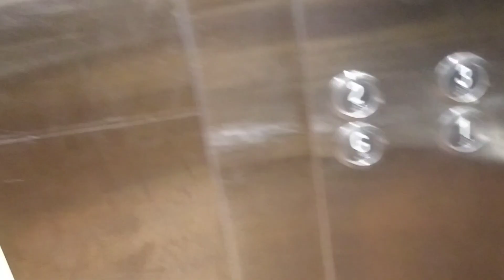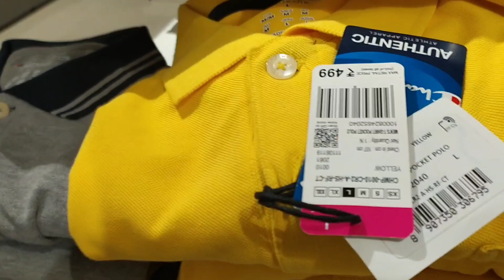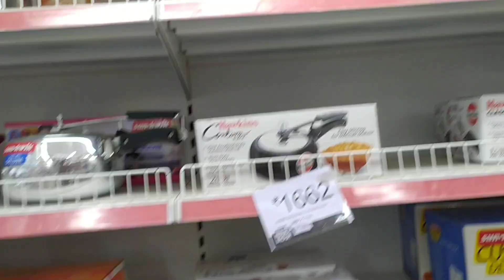Big Bazaar || Darbhanga bihar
Darbhanga district Darbhanga station Darbhanga Junction Shyama Mandir,Darbhanga airport,place to visit in Darbhanga,place to visit in Bihar
 Temple,Shyama Mai darbhanga,Tourists place,Bihar tourist place,tourist place in darbhanga